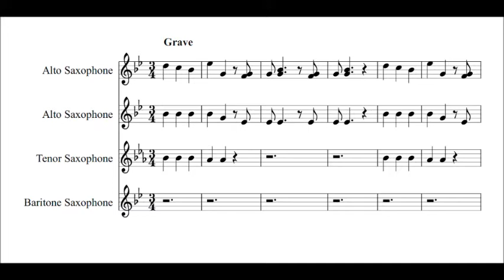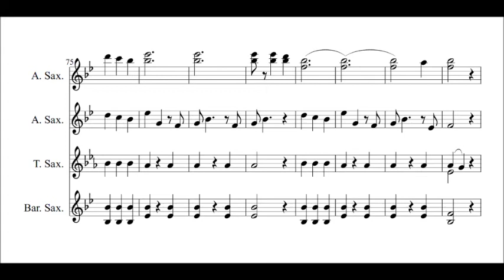The Hymn of Acxiom for Eight Saxophones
I made the arrangement myself.
I apologize for the sub-standard audio. It couldn't be helped.